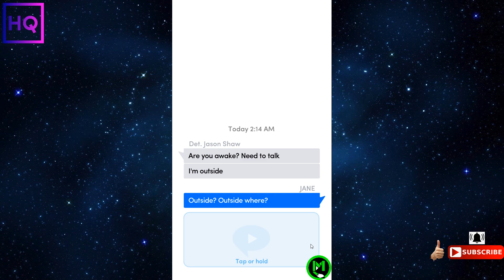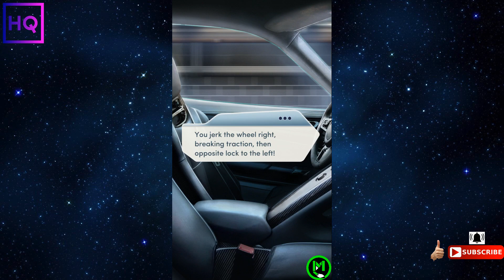💎HQ💎 CHOICES: RIDE OR DIE (A BAD BOY ROMANCE) Chapter 10 The Great Americian Pastime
● DIAMONDS USED ● !!!

CHOICES STORIES YOU PLAY by Pixelberry studios.